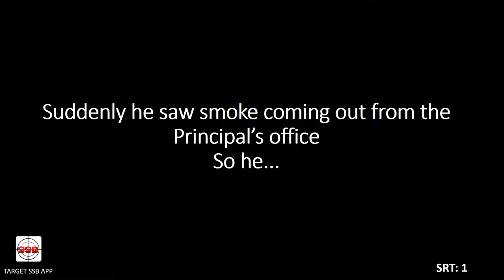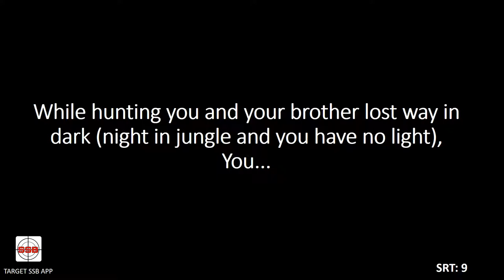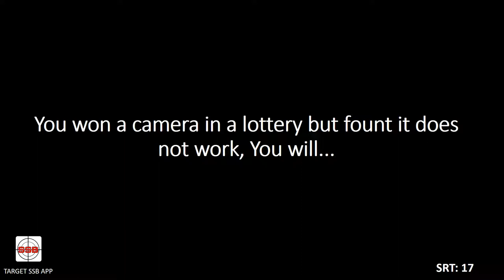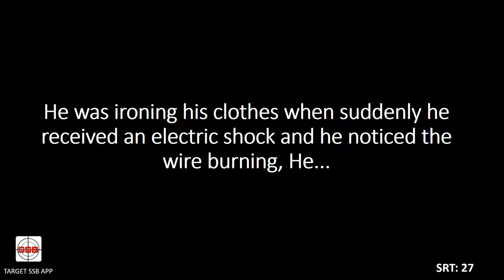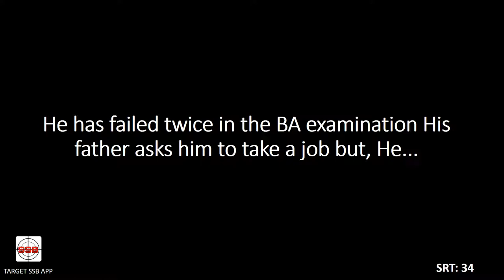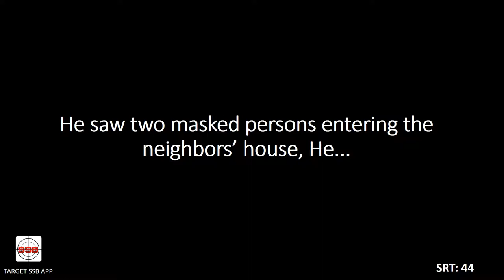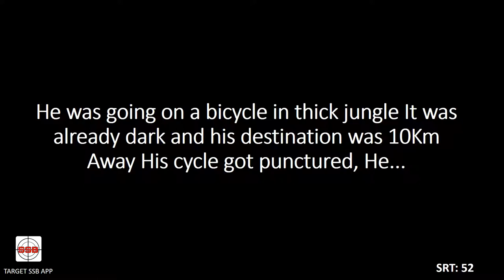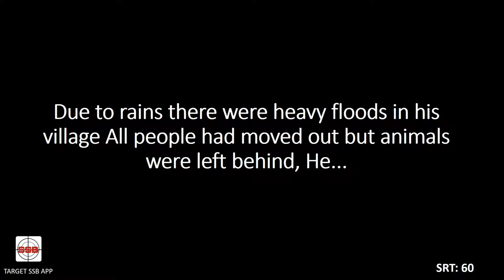SRT Self practice SET-3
SSB SRT's part: 3
Service selection board psychological test known as SRT or Situation reaction test.
This video contains 60 SRTs, candidate should use pen paper to practice these and analyze their own responses.